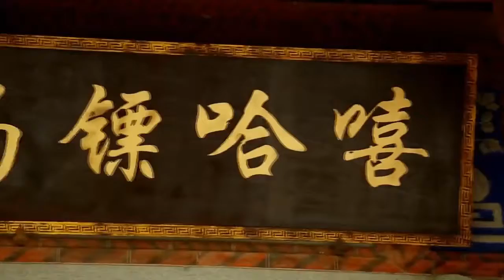憋住不准笑：臧洪娜摇呼啦圈范明大喊小猪腰，气的宋晓峰很无奈